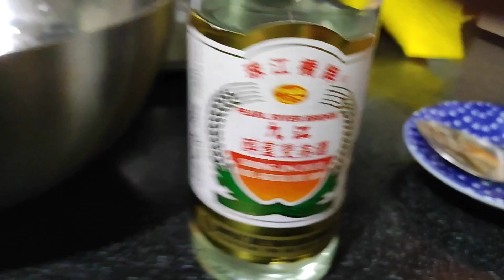clams with sotanghon